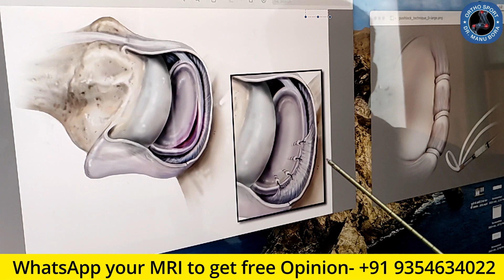शोल्डर डिस्क्लोक्शन सर्जरी के बाद शोल्डर जाम हो जायेगा, Frozen shoulder after shoulder surgery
WhatsApp your Question with MRI report and get free online opinion by Dr. Manu Bora

Click on the link below to know more about shoulder dislocation- service/shoulder-arthroscopy/

Most of the shoulder dislocation can be healed without surgery. Our goal is to heal your shoulder without surgery. The percutaneous Bankart repair procedure is for individuals who had a single episode of shoulder dislocation. Orthobiologics treatments use your body’s own healing agents to regrow and repair damage to the labrum by concentrating and focusing them at the exact site of your injury. This approach allows for natural, efficacious healing without the need for surgery.

This arthroscopic (keyhole) minimally invasive surgery has revolutionized the way Bankart tear can be repaired. Patients benefit from minimal blood loss and postoperative pain, faster recovery times, shorter hospital stays, and less scarring. Dr. Manu Bora use biocomposite knotless suture anchor and suture tape which has a stronger and more stable construct in comparison to conventional fixation. It allows pain-free shoulder mobility from the next day of surgery. Patient regains a full shoulder range of motion after 3 weeks and gets back to sports after 3 months of surgery.

Advantages of Knotless Suture Anchors & Suture TapeThe biocomposit anchor converts into the bone after the surgerySuture tape is much more stronger then the suture wires in conventional anchors and chances of labrum cut-through is negligible with tape .The patient can start passive range of motion exercises from the day one of surgeryComplete shoulder range of movement comes within 3 weeks after surgery.Back to sports after 3 months of surgery.

What will happen if you don’t take any treatment for your shoulder dislocation?

If the shoulder has dislocated for the first time then Shoulder dislocation can become recurrent if you don’t take treatment.  For patient who has experienced dislocation multiple times with each dislocation episode damage to shoulder labrum, cartilage , humeral head, rotator cuff increases and eventually leads to arthritis of shoulder requiring shoulder replacement. If mri shows bony bankart greater then 25% bigger procedure { latarjet } is required, if MRI shows big hill Sachs lesion then remplissage procedure is done. These changes happen after multiple shoulder dislocation episodes resulting in bigger surgeries.